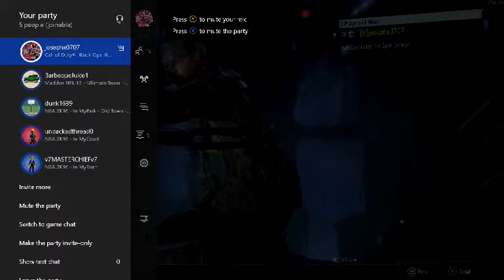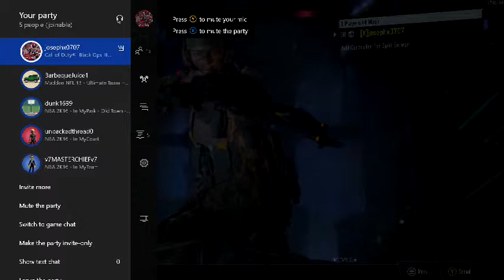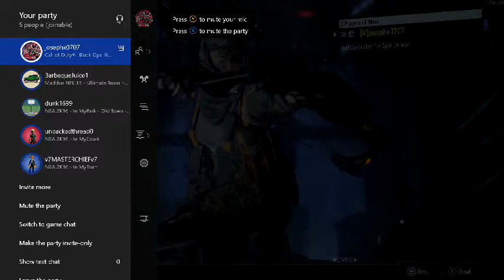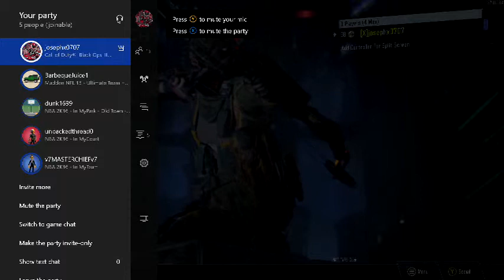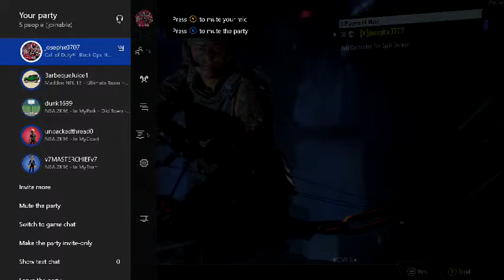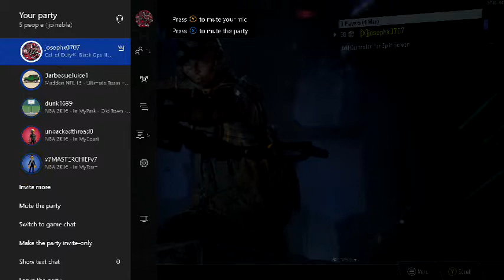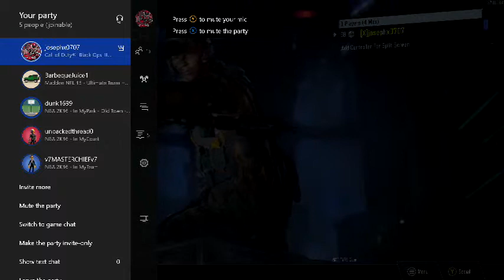Just a random talk so stupid